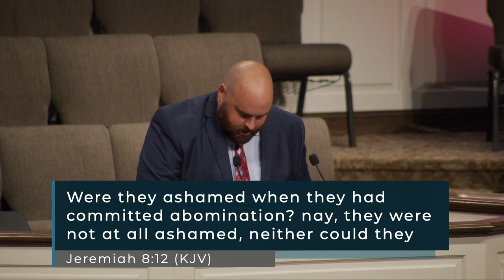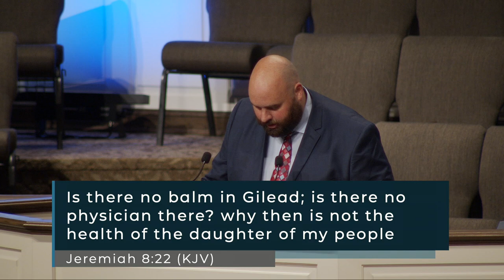Pastor John Smith - America, An Ecotonic Moment In Time - Jeremiah 8